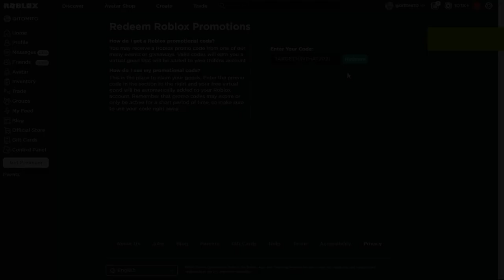Como Ganhar o item [Peppermint Hat] Novo PromoCode Roblox Evento